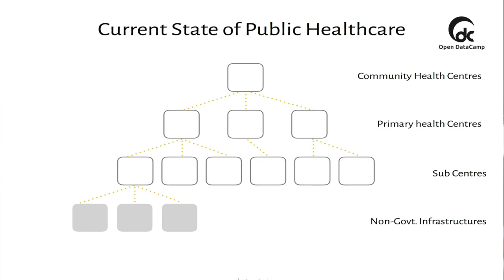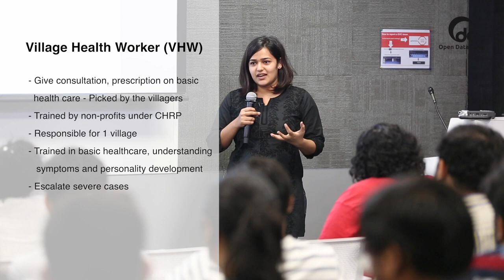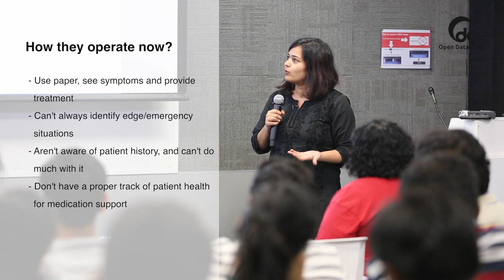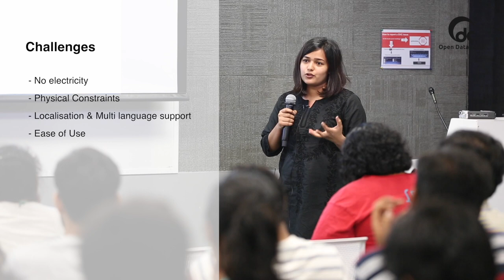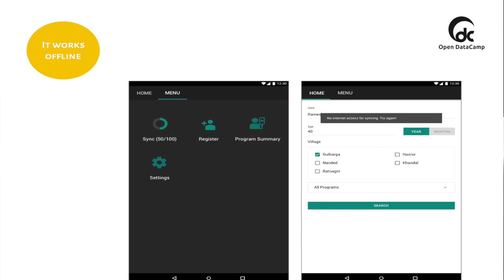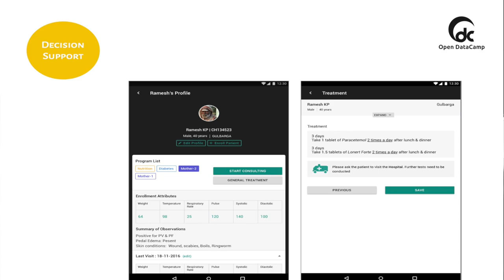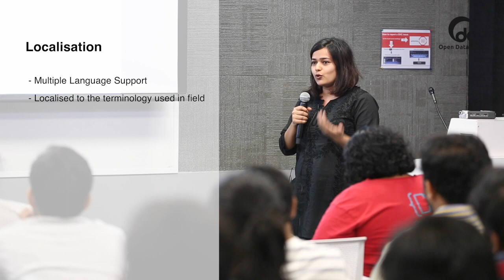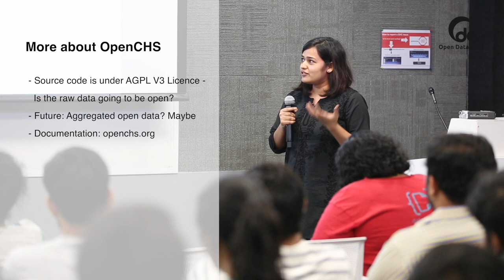Designing OpenCHS by Noopur Varma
OpenCHS is an Open Community Health Service platform that works in collaboration with NGO Hospitals. It's a mobile app that helps a health worker perform diagnosis and provides the patients with a treatment.